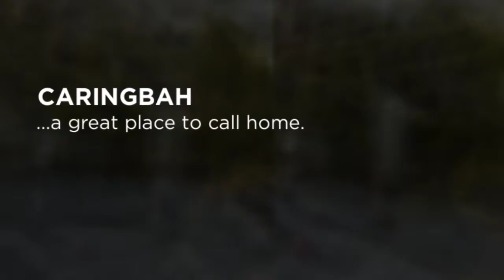HIGHFIELD APARTMENTS CARINGBAH, Caringbah. Newton Real Estat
COMING SOON - Highfield Apartments offer everything you could possibly wish for. Ultra modern designs with district views including views over McGrath oval . Fantastic layouts which include galley style kitchens with stone bench tops, SMEG appliances including dishwasher and ducted rangehood. All apartments have two good size bedrooms both with built in robes, main with en-suite bathroom. Redbook plush carpets to bedrooms and tiled living areas. Ducted air conditioning, communal courtyard and quality fixtures and fittings through out. There is also Lift access from secure basement parking and with security card access. Each apartment has a car space in secure parking with storage cage. The position of these quality apartments is to be envied with parkland, sporting oval, Caringbah Village Shopping Centre, restaurants and transport at your finger tips. Register your interest now as these apartment will be available shortly from $610 per week.

Please register for inspections via 'email agent' or 'book inspection' buttons to ensure that you are notified of open times and any inspection changes.